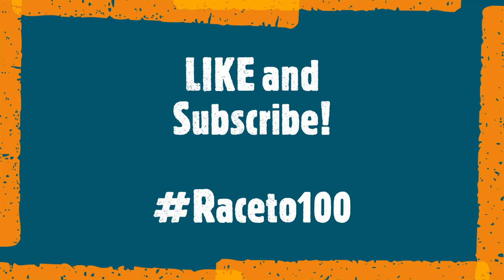Rugby League World Cup 2021 Rule Clarifications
This video is on the back of the International Rugby Leagues rule Clarifications.